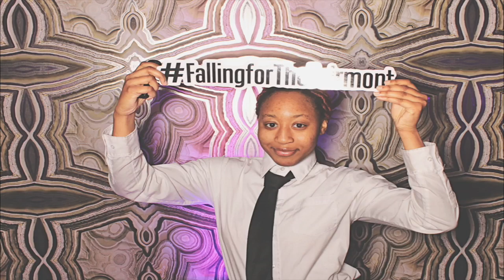1-19-18 Atlanta The Fairmont Photo Booth - Grand Opening Networking Event - Robot Booth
Robot Booth, Atlanta's best photo booth, was at The Fairmont for their Grand Opening Networking Event! Look for the gallery link below to see all the pictures taken and get downloads of your pictures for free!